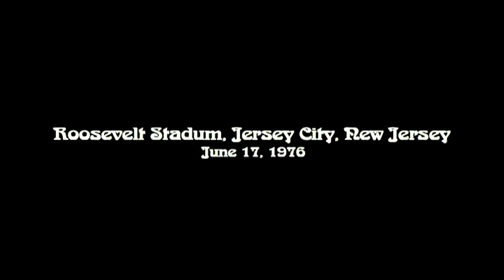Yes - Patrick Moraz Solo (Roosevelt Stadium 1976)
FM recording of Patrick Moraz's solo at Yes' concert at Roosevelt Stadium, Jersey City, New Jersey during the 1976 Relayer tour.